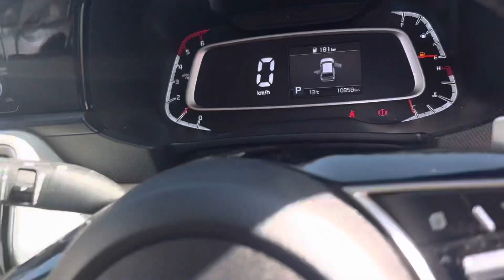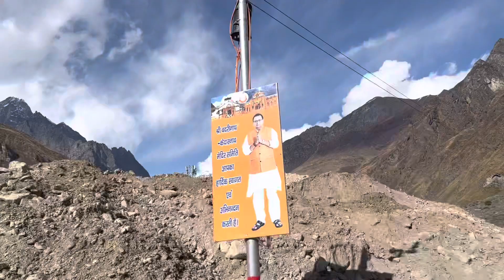MINI LADHAK in Uttarakhand! Auli to Badrinath and MANA indian last village